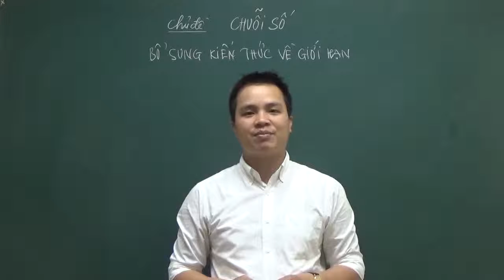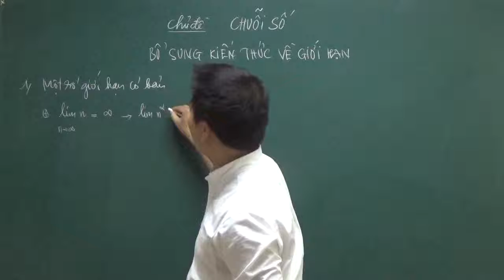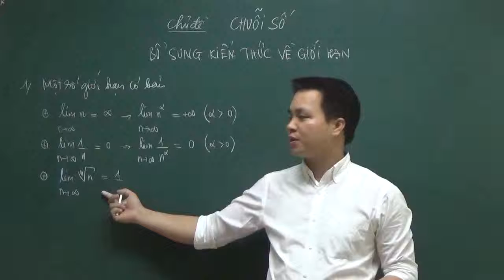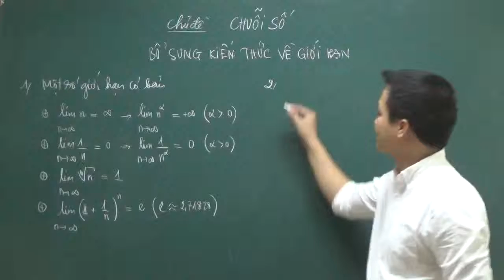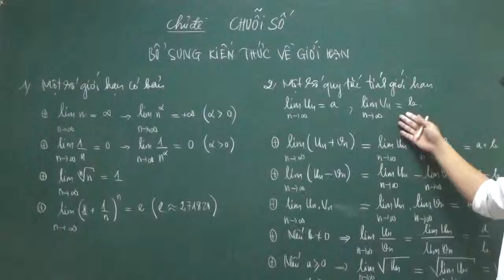1 bổ sung giới hạn dãy số